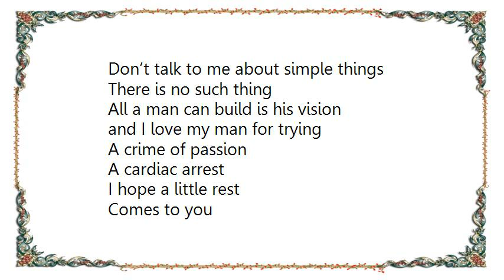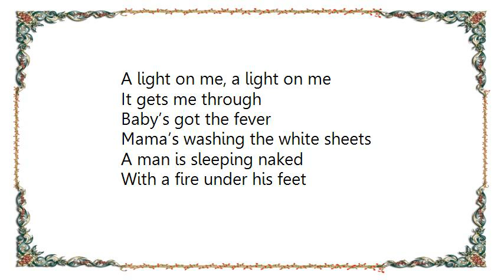Constantines - Shine a Light Lyrics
[Lyrics Constantines - Shine a Light]
Don’t talk to me about simple things
There is no such thing
All a man can build is his vision
and I love my man for trying

A crime of passion
A cardiac arrest
I hope a little rest
Comes to you

You shine a light
A light on me
It gets me through

Sister don’t reduce yourself
You gotta find something to love Pidgeon girls got no religion
You are a diamond in the rough

Half done, half done
Here comes a gentleman
He'll put you to the test
Comes to you, comes to you

Cause you shine a light
A light on me, a light on me

Baby’s got the fever
Mama’s washing the white sheets
A man is sleeping naked
With a fire under his feet